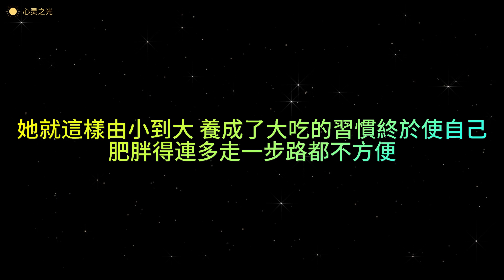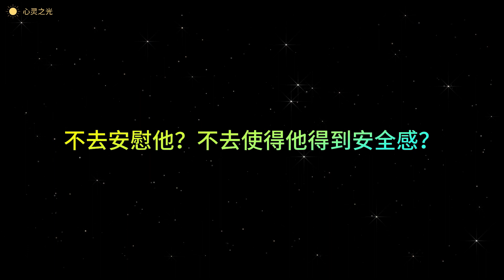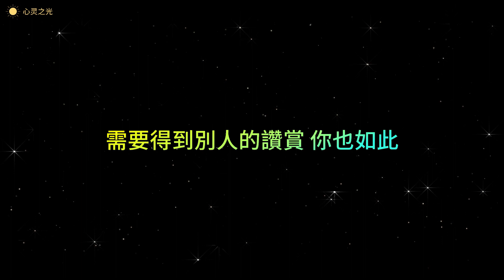You Can Heal Your Life《生命的重建》露易丝·海(Louise Lynn Hay) 第六章 停滯不改變 | 听书 | 心理学 | 人生哲学 | 整体健康 | 积极心态 | 人生经验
内容简介  · · · · · ·
《生命的重建》是名副其实的心理励志世界畅销书。被全世界读者誉为人类身心健康的福音书。露易丝·海在书中为我们揭示了追求身心和谐的心理模式，从而开辟了重建和谐生命的完美道路。本书出版后，露易丝 ·海所倡导的“整体健康”观念旋风般席卷了全世界。本书创造了《纽约时报》畅销书排行榜50周第1名的骄人纪录，被译成25种文字，在35个国家或地区出版，20多年来，全球销量逾2000万册。

被媒体称为“圣人”的露易丝·海将深刻的哲理、科学的精神与博大的爱，结合自己的坎坷经历，以浅显生动的语言娓娓道来，如清泉般滋润每一个读者的心田。正如戴夫·布朗的评价：露易丝的书是上帝送给这个烦恼世界最好的礼物。对我们每一个人来说，这本书都具有你无法想象的价值！

作者简介  · · · · · ·
露易丝·海美国最负盛名的心理治疗专家，杰出的心灵导师，著名作家和演讲家。她是全球“整体健康”观念的倡导者和“自助运动”的缔造者。露易丝·海揭示了疾病背后所隐藏的心理模式，认为每个人都有能力采取积极的思维方式，实现身体，精神和心灵的整体健康。

露易丝的个人思想是在她痛苦的成长过程中逐渐形成的。她的童年在飘摇与穷困度过，自幼父母离异，5岁时遭强暴，少年时代一直受到凌辱和虐待。她后来逃到纽约，历经坎坷，成为一名时装模特，并和一个富商结婚，但14年后她又被丈夫所遗弃。

我的哲理:

我們的生命經歷，完全是我們自己造成的。

我們的一思一念，都在創造我們的將來。

最有力量的是「當下」，不是過去，也不是將來。

每一個人都因為自我憎恨和內疚，產生出很多痛苦。

很多人都認定自己「不夠好」，要知道這只是一個念頭，念頭是可以改變的。

對我們最有害的是憎恨、批評和內疚。

如果把憎恨溶化，甚至可以使癌症痊癒。

如果我們真正地愛護自己，我們的生命便有成就。

我們一定要將過去網開一面，寬恕所有的人。

我們一定要開始學習愛護自己。

我們「當下」就應該接受自己，對自己滿意；這樣，我們便走向了積極的一面。

我們身體的一切疾病，也都是我們自己製造出來的。

我們生活在一個無限好的世界上，一切都很完美，只是生命卻在不斷地轉變。

我們可以說一切都還沒有開始，也還沒有完結；一切都只是一而再，再而三的反覆經驗。生命永不停滯，每一刻都新鮮。

我們和佛的力量是一體的，這力量使我們能夠從心所欲地創造。我們自己的心意可以創造各式各樣的事業。生命裏每時每刻都是一個新的開始，可以脫離陳舊的一切，讓我們就在「當下」作一個全新的開始吧！

在佛陀的世界裏，一切都是完美的！